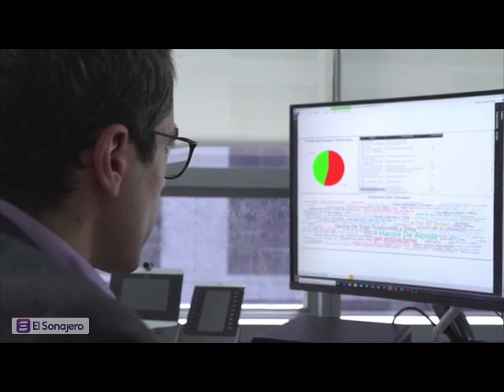Contraloría lanza Registro Nacional de Obras Inconclusas